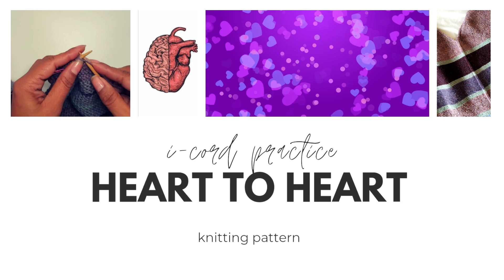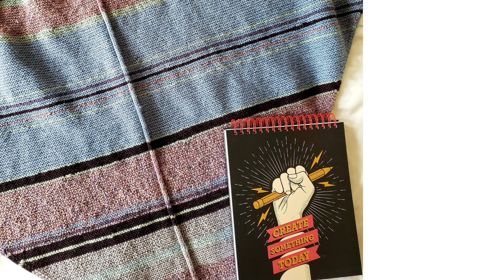Heart to Heart I - cord cast on knittingpattern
This pattern is a heart shape throw -blanket knitted in all over garter stitch with i-cord edging while you knit from top to bottom. It also displays an i-cord down the middle of the heart.

This pattern should be enjoyed as a meditative process. It’s perfect for time to reflect or relax.

It’s a super cozy project that gives you a big hug when you need one.